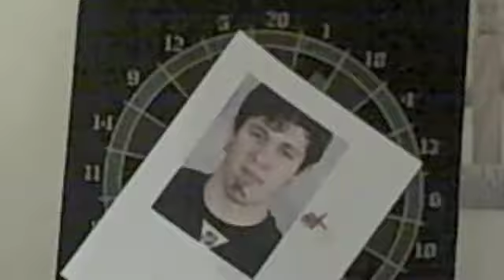French Olympic Movie